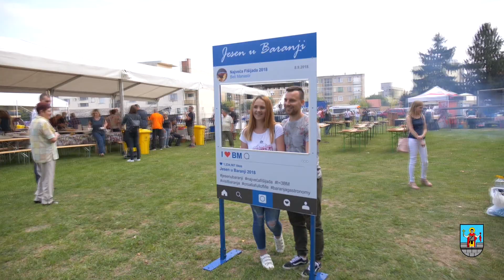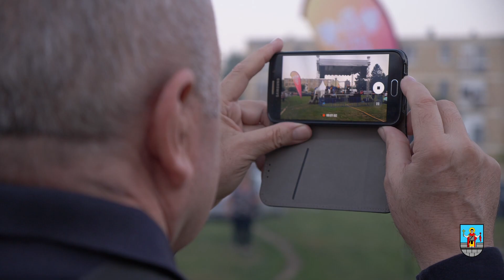fisijada 2018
Najveća fišijada ,Beli Manastir